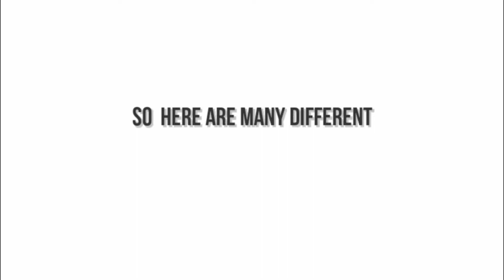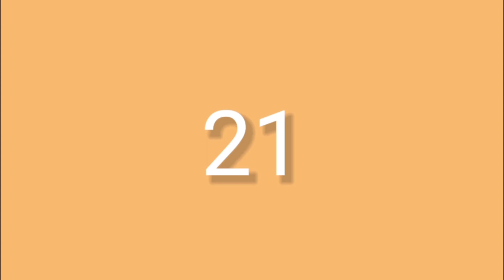22 FREE LOGO INTRO | WITHOUT TEXT FREE DAWONLOAD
Here is 22 free logo intro , dawonload now!